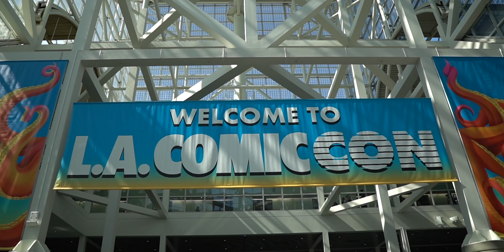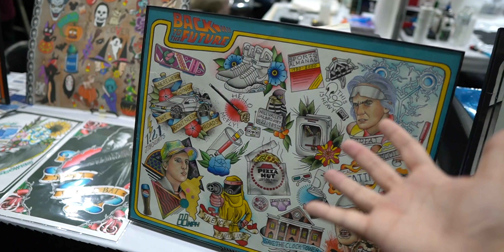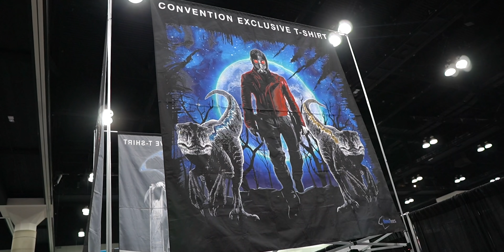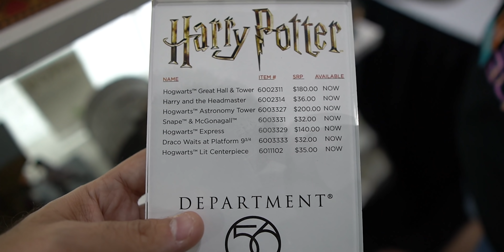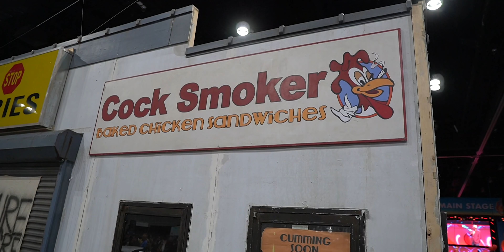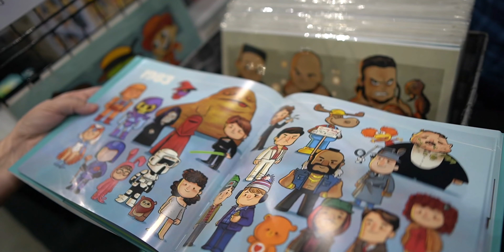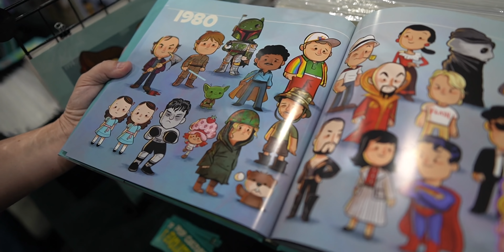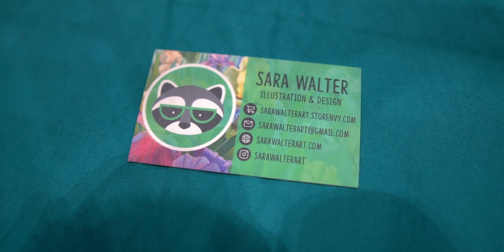Los Angeles Comic Con 2019: Anyone Can Wear The Mask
Kitra and Peter explore the show floor at Los Angeles Comic Con 2019 at the Los Angeles Convention Center. What kind of interesting cosplay did they see? What cool geeky merchandise and nerdy pop culture art did they discover? Watch the LA Comic Con 2019 vlog to find out!

- Sony a6400 mirrorless camera body only
- Sony e-mount 10-18mm f4 oss wise angle lens
- Sigma 16mm f/1.4 DC DN Contemporary Lens
- Rode VideoMicro Compact On-Camera Microphone with Rycote Lyre Shock Mount
- Manfrotto PIXI Mini Tripod
- Peter's day bag

Ordinary Adventures
8149 Santa Monica Blvd #191